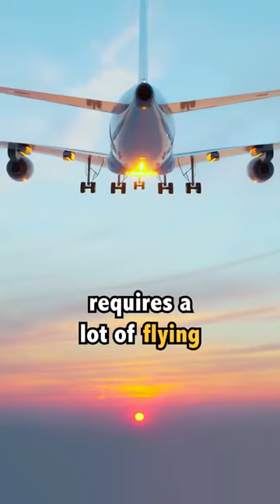The World's 3 Most Unique Airports